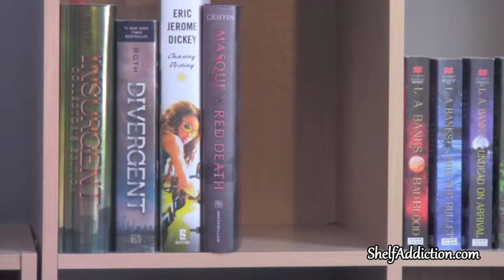Book Review | Keep Quiet, by Lisa Scottoline (Audiobook)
Hey friends,

Here's my review of Keep Quiet, by Lisa Scottoline.  If you've read and enjoyed Scottoline, please do leave me a recommendation.  What did you think of Keep Quiet? Did you read or listen to it yet?

Happy Reading,
~Tamara

Don't have time to read the book? Get the audiobook of this title here.

Book synopsis: New York Times bestselling and Edgar Award winning author Lisa Scottoline is loved by millions of readers for her suspenseful novels about family and justice. Scottoline delivers once again with Keep Quiet, an emotionally gripping and complex story about one man’s split-second decision to protect his son - and the devastating consequences that follow.  Jake Buckman’s relationship with his sixteen-year-old son Ryan is not an easy one, so at the urging of his loving wife, Pam, Jake goes alone to pick up Ryan at their suburban movie theater.　 On the way home, Ryan asks to drive on a deserted road, and Jake sees it as a chance to make a connection. However, what starts as a father-son bonding opportunity instantly turns into a nightmare. Tragedy strikes, and with Ryan’s entire future hanging in the balance, Jake is forced to make a split-second decision that plunges them both into a world of guilt and lies. Without ever meaning to, Jake and Ryan find themselves living under the crushing weight of their secret, which threatens to tear their family to shreds and ruin them all. Powerful and dramatic, Keep Quiet will have readers and book clubs debating what it means to be a parent and how far you can, and should, go to protect those you love.

Need books? Get a sweet discount at the Book Depository
Need audiobooks?  Click here to try Audible and get your first audiobook for FREE